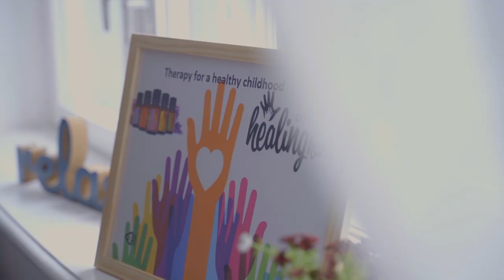Fall for Your Routine | Elena Doandesi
Elena is an inspiration for us all at doTERRA. Since the very start of her journey Elena’s priority was to help others. Today, she’s the Wellness Advocate with the largest number of doTERRA Healing Hands Matching Projects approved and she’s just getting started.

Learn more about you can write your own story with doTERRA